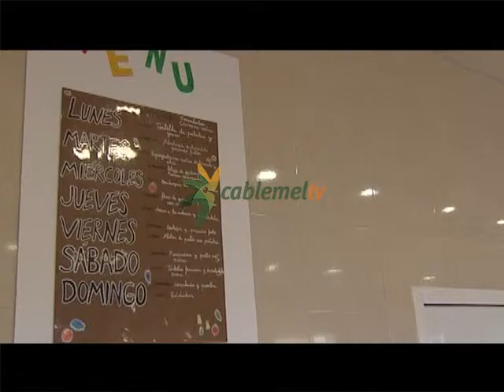El proyecto Educadores de Calle comienza en unos días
Bienestar Social arrancará en unos días el proyecto piloto de los Educadores de Calle con el fin de conocer la situación de los menores extranjeros no acompañados que rechazan la acogida de los centros. En la Comisión celebrada esta mañana, el responsable del área ha planteado también el desarrollo de la nueva Ley del Menor que permite adaptar la normativa a las singularidades de Melilla y tratar de resolver así los problemas con los menores acogidos.
Melilla acoge en la actualidad a más de 300 menores extranjeros no acompañados. Aunque la Consejería de Bienestar Social defiende que la integración de estos niños es la tónica en la mayoría de los casos, lamenta que se focalice la atención en el medio centenar de menores que rechaza su acogida en centros tutelados y deambula por las inmediaciones del puerto. Precisamente con el fin de conocer mejor la realidad de este colectivo, el consejero Daniel Ventura ha llevado a Comisión este miércoles la iniciativa de los educadores de calle. Se trata un proyecto piloto que se desarrollará desde mediados de octubre hasta finales de año y cuyo resultado determinará su implantación definitiva.